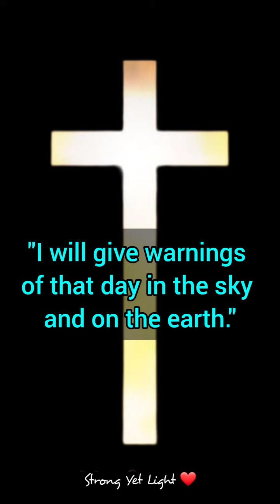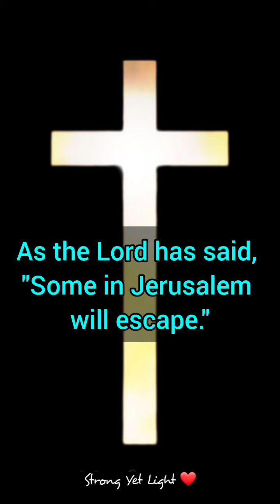THE DAY OF THE LORD | Joel 2:28-32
May this remind us to persevere in living out our faith in God until the day of the Lord comes.